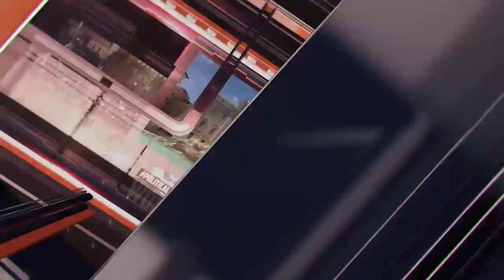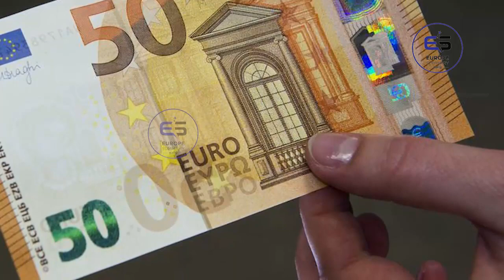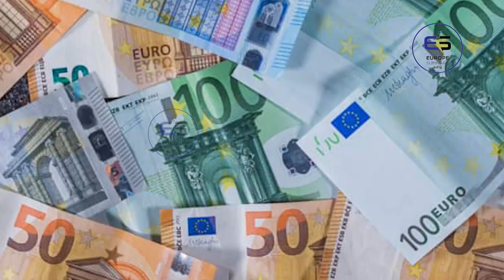ஐரோப்பிய செய்திகளின் சுருக்கம் - மதியநேர செய்தி 02.10.2022